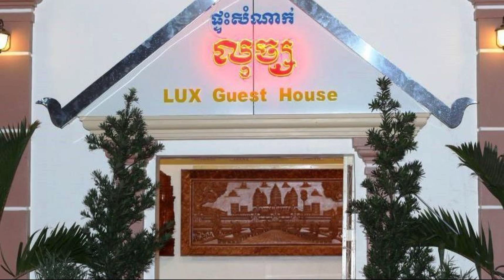Lux Guesthouse, Battambang, Cambodia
About Property:
Ideally located in the prime touristic area of City Center, Lux Guesthouse promises a relaxing and wonderful visit. The hotel offers a high standard of service and amenities to suit the individual needs of all travelers. 24-hour room service, free Wi-Fi in all rooms, 24-hour security, daily housekeeping, ticket service are there for guest's enjoyment. Comfortable guestrooms ensure a good night's sleep with some rooms featuring facilities such as television LCD/plasma screen, additional bathroom, additional toilet, mirror, sofa. The hotel offers various recreational opportunities. A welcoming atmosphere and excellent service are what you can expect during your stay at Lux Guesthouse.
Searching For
1. Lux Guesthouse - Battambang
2. Lux Guesthouse - Battambang Virtual Tour
3. Lux Guesthouse - Battambang Rooms
4. Lux Guesthouse - Battambang Amenities
5. Lux Guesthouse - Battambang Videos
6. Lux Guesthouse - Battambang Offers
7. Lux Guesthouse - Battambang Deals
Audio Credit:
Track Title: Blank Slate
Artist: VYEN